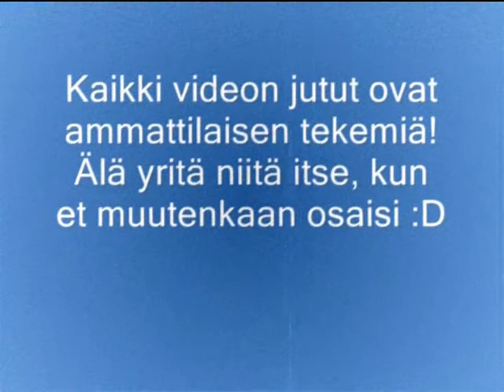ice-hockey playing in the outdoors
this is my in the outdoorice hope you enjoy(: